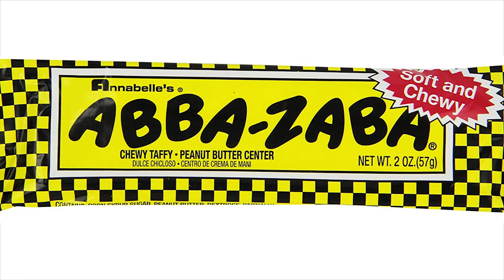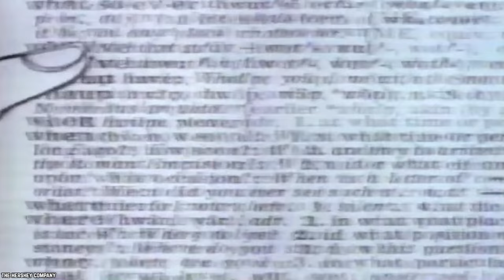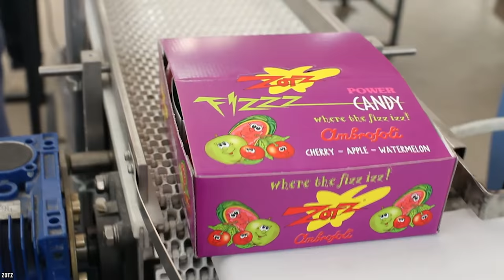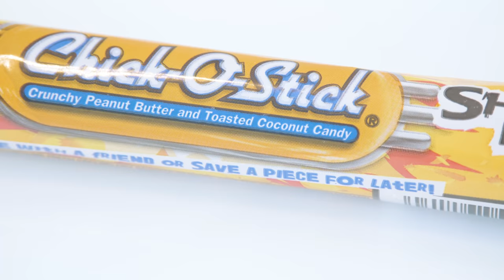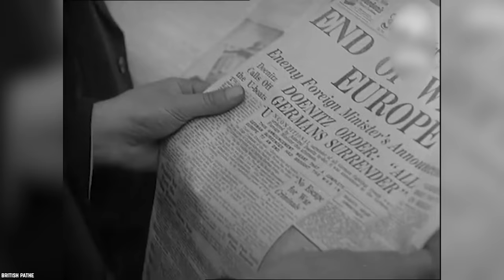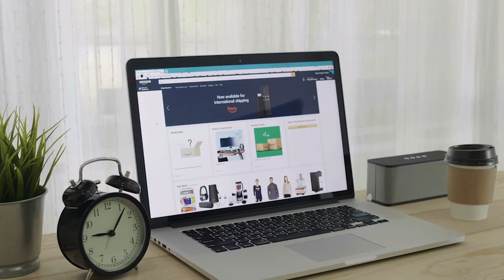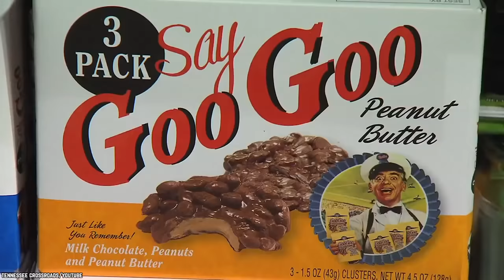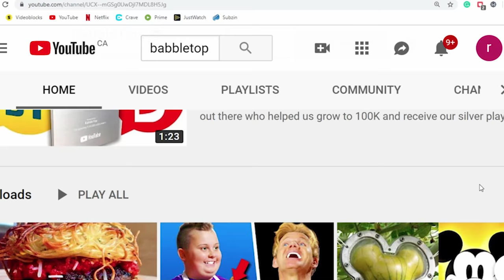10 Candies That You Forgot Still Exist (Part 3)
Here's a list of 10 Candies That You Forgot Still Exist (Part 3). Everyone has a favorite childhood candy, and these are 10 candies from your childhood that you forgot existed.

Just when you thought that we’d shown you all the candy you wouldn’t believe was still around from the days of your youth, we’re back with part three of our forgotten candy series, and you won’t believe what candies we found out are still available. To partially quote good old Mulder and Scully from The X-Files: `They’re still out there.` And no, we’re not talking about Alien invaders from another planet. We’re talking about the sweet treats you may remember from your youth. And believe it or not, we found yet another 10 candies you forgot still exist - part 3.

If you enjoyed this list of 10 candies that you forgot still exist (part 3), then comment

TIMESTAMPS:
0:23 Abba Zaba
1:55 Whatchamacallit
3:36 Zotz Candy Fizz
5:01 Chick-O-Stick
5:58 Zero Bar
7:22 Bazooka Bubble Gum
8:44 Gold Nugget Bubble Gum
10:10 Zagnut Bars
11:05 Goo Goo Cluster
11:54 Nerds Candy

SUMMARIES:
-  Another candy bar you may or may not remember from back in the day was, in fact, the Abba Zaba bar, and although the name reminds us of yet another musical act from the long lost 1970s, the bar featured peanut butter as well.
- One of their bars is, of course, the Whatchamacallit bar, and it was first manufactured in 1978.
- Zotz were first released in 1968. They were made by GB Ambrosoli located in Italy, specifically Ronago.
- Now here’s a pretty rare one many of you may or may not remember. But for those of you that do, you’ll fondly recall munching on this special delight on those long summer nights, walking home from the park.
- And while on the topic of strict diets, this one might be a treat that many of you may remember the Zero Bar.
- Perhaps you’d buy units and units of Bazooka Bubble Gum and keep them in your pocket for those quiet moments under a tree after a long baseball game with your friends.
- And speaking of the bubble gums of our collective childhoods, how about this gem of the past, golden nugget bubble gum.
- Here’s a special one from the annals of time, Zagnut Bars are quite peculiar, as it contained no chocolate whatsoever, but it was still classified as a candy bar.
- Goo Goo Clusters too are over a century old, and we’d ask that you really register this detail, as a century is definitely a long time. One-hundred years is hardly a joke.
- Well, Nerds candy was given quite the unfortunate moniker at their inception, but perhaps it was this in and of itself that only added to their popularity.